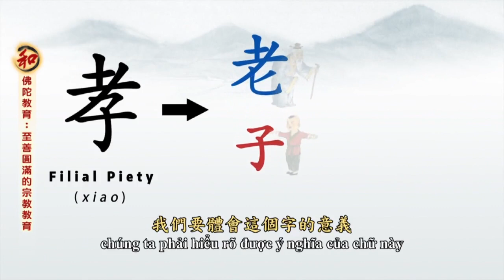净空老法师 佛陀教育：至善圆满的宗教教育 2018年5月10日 香港F陀教育协会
【净空老法师全集】添加微信获取百度网盘资料xsxyd6688